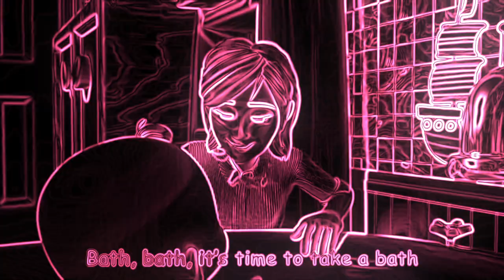Yes Yes Bedtime Song Vocoded Axel F | Funny Revision